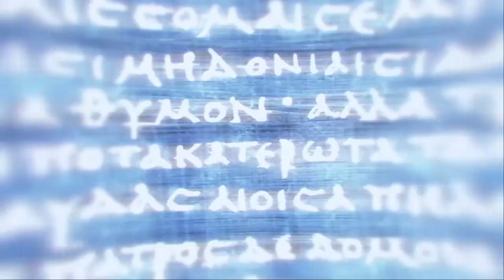Assassins Creed Odyssey Part 7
The game's genetic memory story is set in 431 BCE, recounting the secret history of the Peloponnesian War, fought between the city-states of ancient Greece. The protagonist is a mercenary named either Alexios or Kassandra (selectable) who can choose to fight for either Athens and the Delian League or Sparta and the Peloponnesian League, as well as against the Cult of Kosmos. The modern day segments will again follow Layla Hassan, who was first introduced in Assassin's Creed Origins, and her story will touch on the Isu